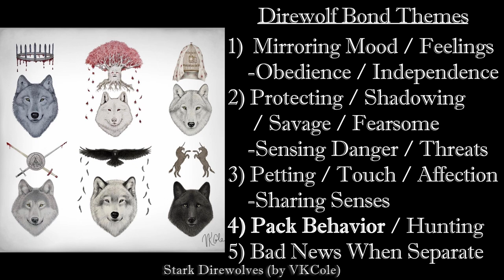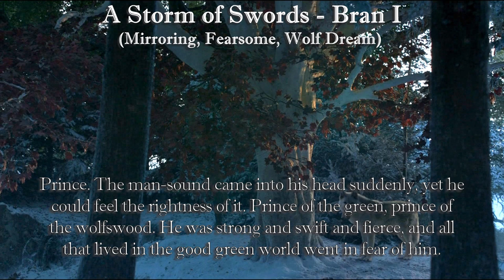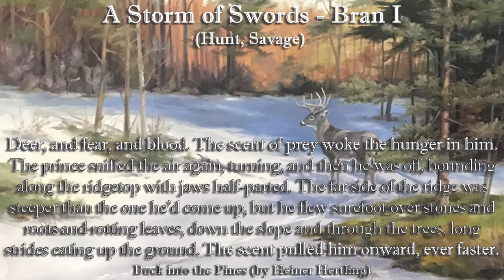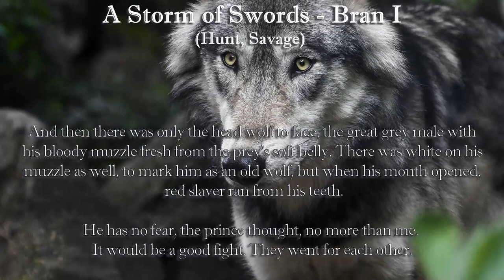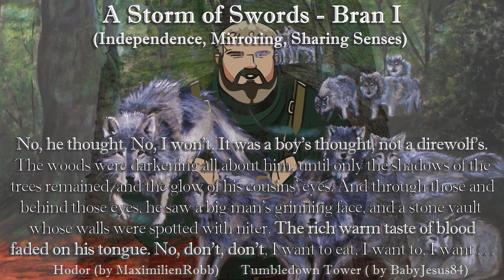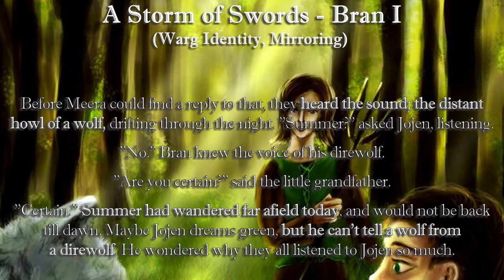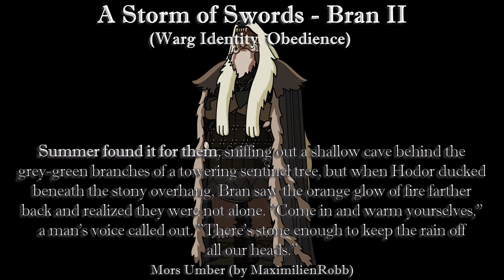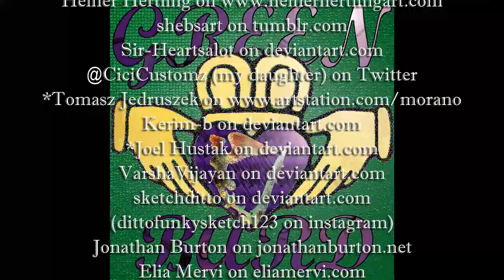Summer and the Winged Wolf - UnChained - Episode 4.7 The Direwolves of Winterfell, A Storm of Swords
Episode 4.7 of my series "The Direwolves of Winterfell," covers the warg bond of Summer and Bran in the first half of A Storm of Swords as their fellowship travels north. Parts 4.3-4.6 cover A Clash of Kings, 4.1-4.2 cover A Game of Thrones.

I am the Green Bard.  I blog, sing and make vids about medieval fantasy / sci-fi. I like A Song of Ice and Fire, Lord of the Rings, Shannara, and more. You might see me at the Michigan Renaissance Festival, an Irish Pub, open mic night, a con or some other weird place. Say Hello! Peace!

Thanks to all the Artists!
 You Will Fly(0:09)Stark Direwolves(1:10)
 Character Design Challenge - Bran Stark(0:19)
 Jojen, Meera and Summer(0:24)
 Rickon Stark and Shaggydog(15:57)
 Jon y Fantasma(0:28)
 The Stark Children(0:33)
 'Hodor' said Hodor(0:38)
 Warging(0:44)Ramsey(18:46)
 Boy and Beast(0:56)
 Robb Stark(1:05)Osha, Rickon and Shaggydog(2:15)
 Jon Snow(10:25)
 Ghost and Shaggydog(1:19)Summer (ASoIaF)(1:36)
 Wild Nymeria(2:20)Shaggydog(2:32)
 Summer and Shaggydog(2:37)Nymeria's Pack - Detail(4:12)
 Nymeria's Woods(5:18)Nymeria's Pack Revisited(6:11)
 Sister's Lament(7:52)Bran Stark and Summer(14:41)
 Bran Stark(1:24)Meera Reed(12:48)
 Summer(1:45)Ghost|Grey Wind(2:22)Shaggydog(2:27)
 Summer|Ghost(1:52)Shaggydog(4:41)Grey Wind(6:18)
 Bloodraven(16:33)
 Starks with their Direwolves(2:03)Three-eyed Raven(16:12)
AjaxTelamoneis on DeviantArt.com
 Sansa and Lady in the Godswood at Winterfell(2:11)
naomimakesart on tumblr+deviantart
 Jon Snow and Ghost(2:41)The Magician(13:56)
 Grey Wind(2:50)
 Burst(3:08)Bald Eagle Soars(3:40)
 The Splendor of Spring(3:58)Landscape(4:05)
 Buck into the Pines(6:41)Thistle Dawn(19:54)
 Bran(3:44)
 House Stark(4:29)Arya and the Cats(17:47)
@CiciCustomz (my daughter) on Twitter
 Lady as Ned Approaches(5:08)Nymeria Howling(5:44)
 King's Landing(5:31)Northern Infantry(17:36)
 Game of Thrones - Dire Wolf(5:37)
 Jojen Reed(9:28)
 Bran Stark(9:32)
sketchditto on deviantart.com (dittofunkysketch123 on instagram)
 The World is Colorful when Meera is Around(10:36)
 Azor Ahai(15:00)
Jonathan Burton on jonathanburton.net
 Meera Reed and Summer(10:44)
 Meera Reed(10:46)
 Bran Stark and Summer(11:01)
 Hodor(12:07)Jojen Reed(13:31)Mors Umber(18:36)
 Tumbledown Tower(12:07)
Amok on amokanet.ru
 Meera and Jojen Reed(12:53)Last Hero(19:05)
 Jojen Reed(13:01)
 You will Fly(13:47)
 Bran(14:09)
 Aria Stark(15:00)
 ASoIaF: The Three-eyed Crow(16:05)
 A Thousand Eyes(16:17)
 Wall of the North(19:01)
 Ned(19:19)
The Brushed Bombshell(my wife)
 Grey Wind Frightens a Soldier at Riverrun(19:25)
 Unicorn(19:58)
 A song of ice and fire - Varamyr Sixskins(20:10)

*Note: Some images are fair use, including those owned by GRRM, PRH, HBO and Fantasy Flight Games, speaking of check out the Game of Thrones Card Game, from which are drawn several images.

My handle comes from the Irish Song “Molly Malone”, which was immediately brought to mind when I read the Cat of the Canals chapter.
       The Chorus:
Alive, Alive, Oh! Alive, Alive, Oh!

I play this song and other folk songs with my Irish Pub Band:
The Bold O’Donohughs